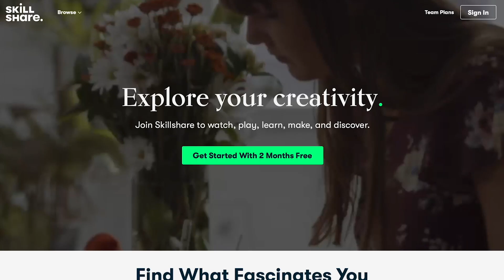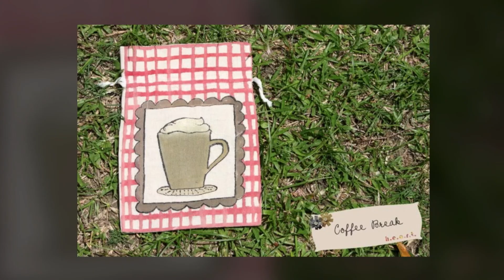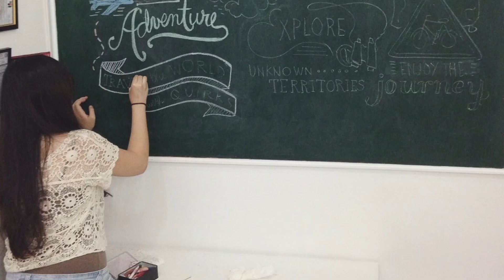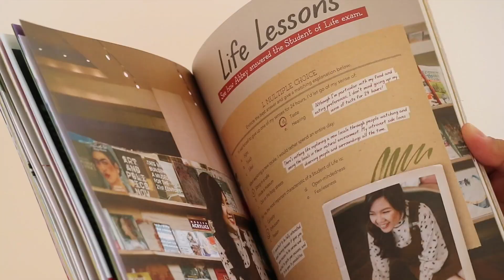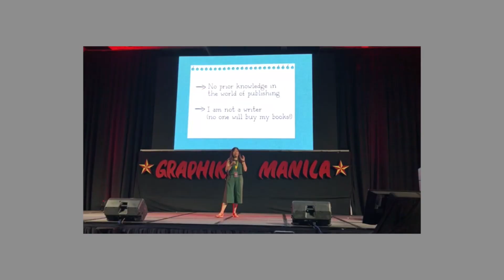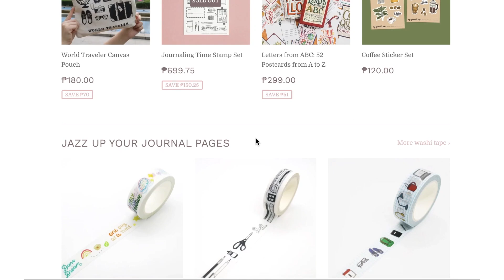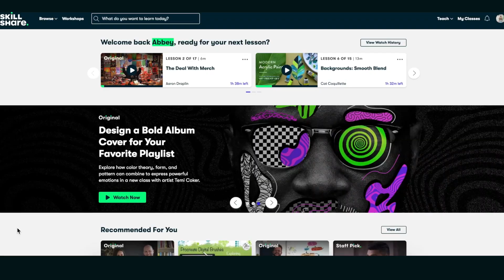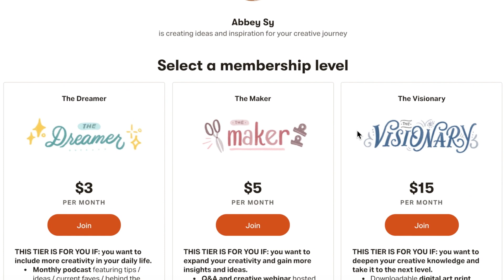How I Started My Creative Business (10 YEARS AGO) | Abbey Sy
Hey guys, today’s video is quite lengthy—so I suggest grabbing a cup of coffee or tea as I chat with you on how my creative business started, what I learned, and ways you can discover more on how to move forward with your own creative journey.

Here are some of the classes I recommend on Skillshare:

Creative Breakthrough: 8 Exercises to Power Your Creativity, Confidence & Career (Danielle Krysa)

Discovering Success: 7 Exercises to Uncover Your Purpose, Passion & Path (Emma Gannon)

Design Great Stuff: How to Make Merch with Draplin

What I’ve Learned From 4 Years of Being Abbey Sy

PSA! My books are now available in DIGITAL format

☆ Let’s connect ☆

☆ About ☆

Hi! I’m Abbey. I’m an artist, best-selling author and content creator. My channel is a repository of all things hand lettering, creative journaling, and snippets of my life. Thanks for stopping by!

Shot on Canon EOS M3 + 22mm lens